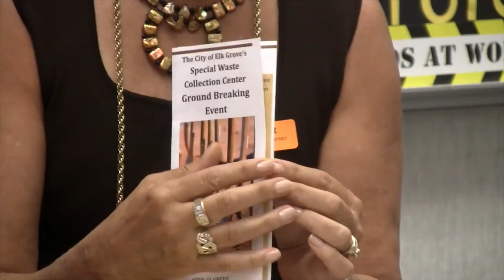2013 The World We Want Foundation Documentary Preview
The 6th grade students in Jim Bentley's class at Foulks Ranch Elementary School are making history: they've been hired by the City of Elk Grove to produce an instructional film, educating citizens how to properly package and transport their household hazardous waste to the city's new Special Waste Collection Center.

The film will be showcased on the City's website, shown on community access television channels, aired before and after City Council Meetings, and used as an example for other cities and counties on efforts to educate citizens on the proper disposal of household hazardous waste.

The film is expected to be completed by June 2013.